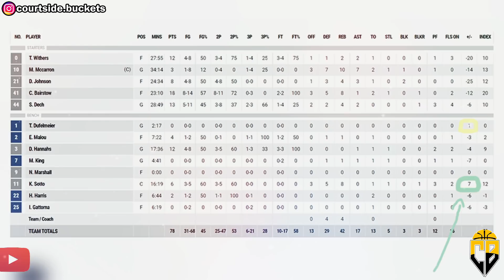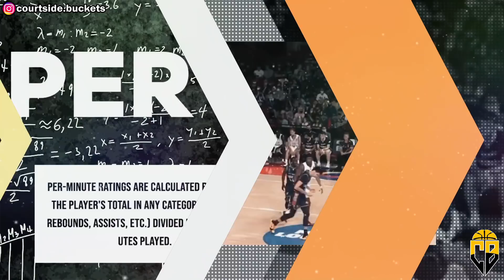Grabe ang POTENTIAL ni KAI SOTTO base sa ADVANCED ANALYTICS vs Melbourne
Sa wakas, nabigyan ng magandang minuto si Kai Sotto kontra sa league leader Melbourne United. Bagama't talo, solid ang pinakita ni Sotto off the bench, at sa videong ito, pag-uusapan natin mga idol ang kanyang performance sa isang objective na paraan by looking at the advance analytics. Pero bago natin simulan, pa like naman ng ating video bilang suporta.
3. Comment CourtsideBuckets45 on any of our video

3 winners will be chosen via a random raffle which will be held live on our FB page at Friday, January 21, 2022 8pm. Winners will also be contacted thru FB.
The host has the right to disqualify any winner who has failed to follow the mechanics.

GOOD LUCK!